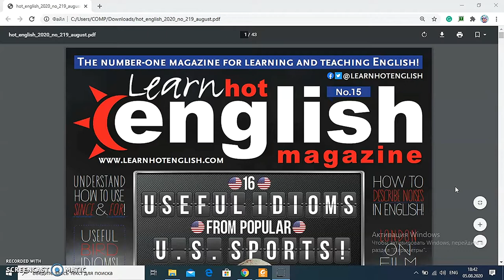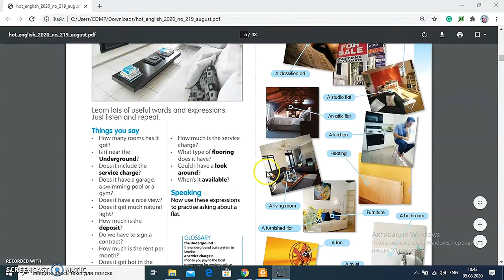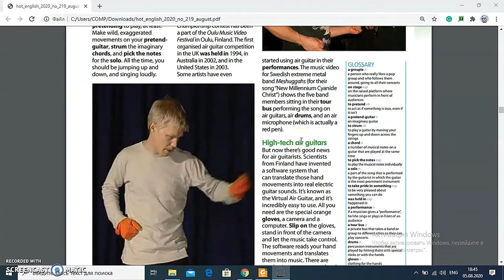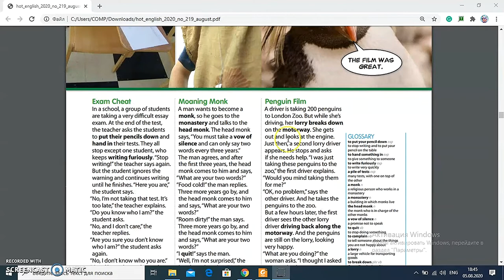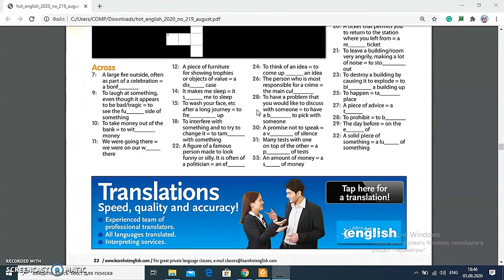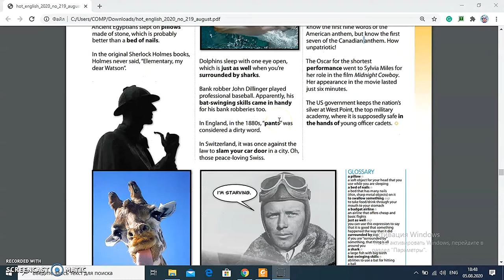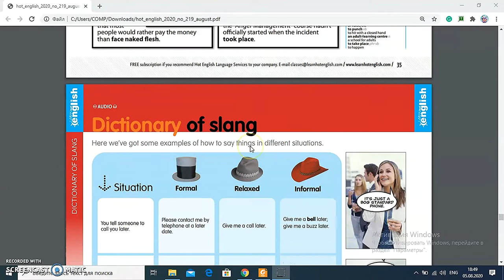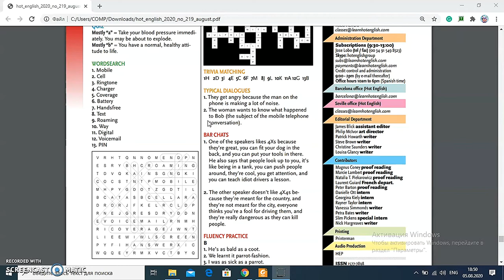HOT ENGLISH MAGAZINE эффективный инструмент преподавателя